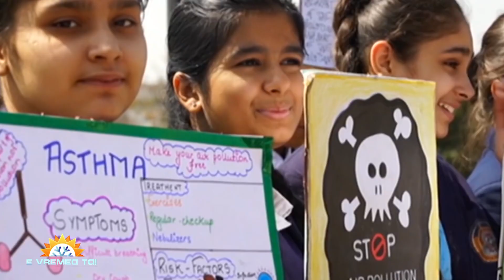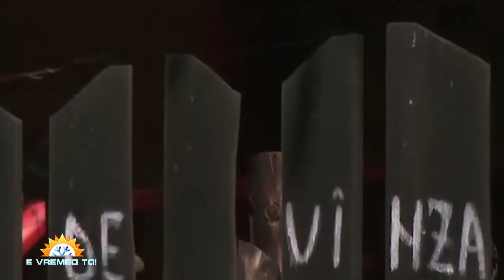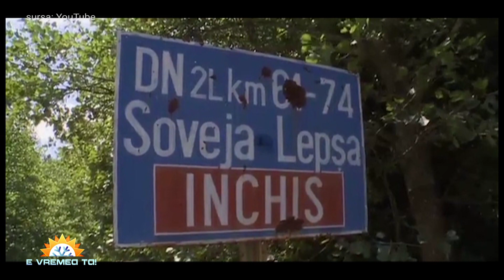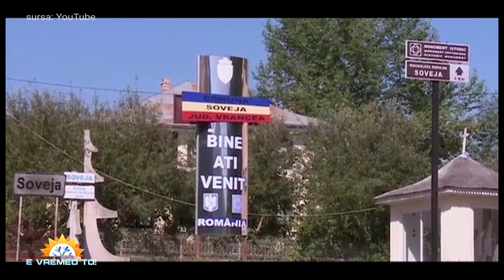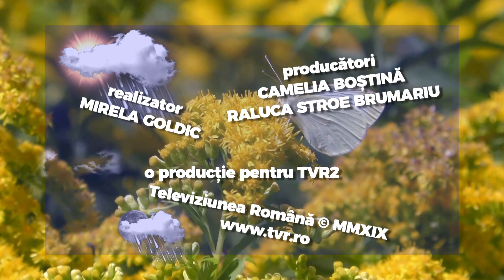2019 SEP 19 evremeata 18 45